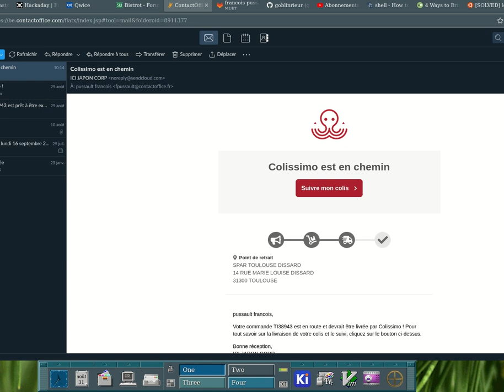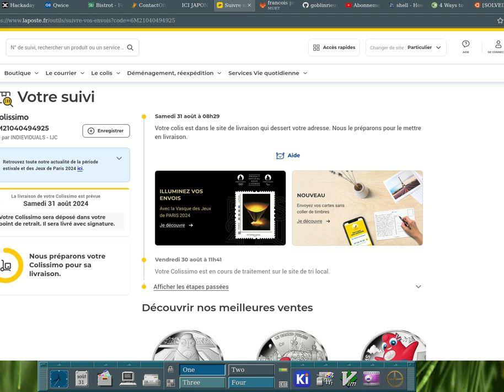Ou est le futur qu'on me vous m'avez promis ?